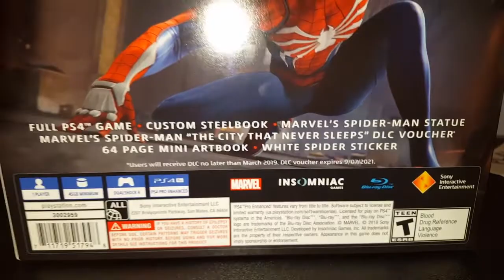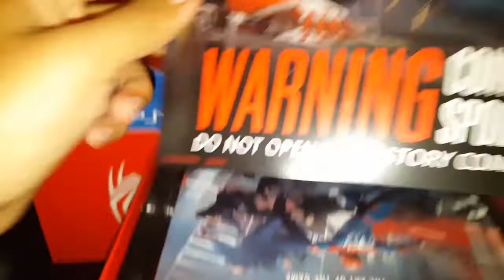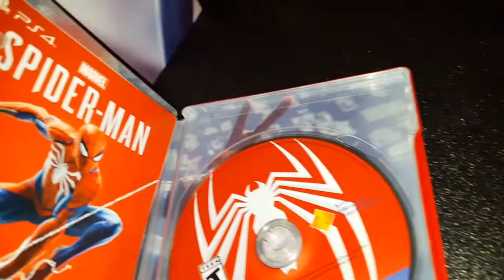Spider-Man PS4 Collector's Edition Unboxing